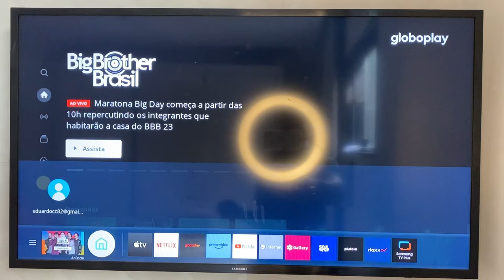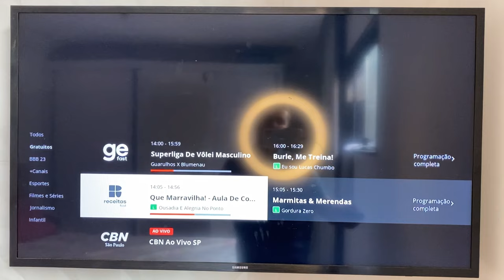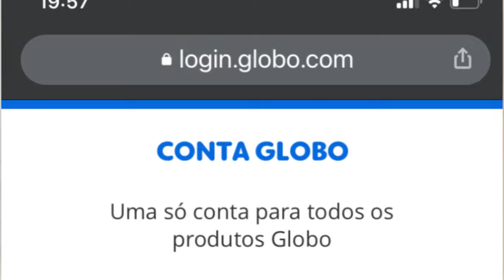Como abrir os canais gratuitos do aplicativo GloboPlay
. 6 . .